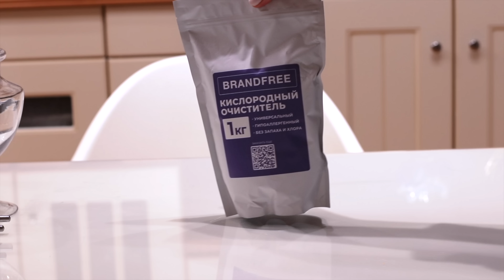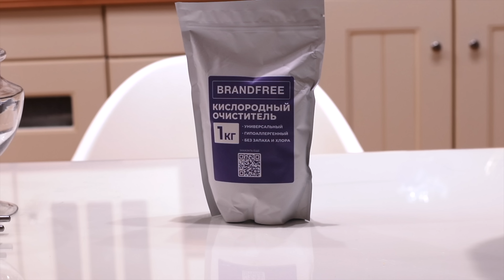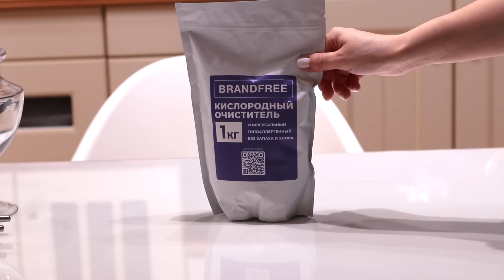НАХОДКИ с WILDBERRIES, обновленная кухня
Универсальный очиститель от BRANDFREE можно заказать на OZON и на WB

Вешалки для брюк вешалка-плечики, для одежды деревянная Mostorg

Перчатки Перчатки нитриловые одноразовые 100 шт 50 пар Wally Plastic Russia

Плечики Вешалка плечики для одежды бархатные набор 10 штук X-Company

Масло для кутикулы

Сухое укрепляющее масло для ногтей с шиммером Luxury MILV

Костюм золотистый пижамный костюм двойка брючный велюровый INICIO

Костюм серебристый костюм с шортами пижамный велюровый INICIO

Костюм шоколад пижамный костюм двойка брючный велюровый INICIO

Топ Бюстгальтер без косточек Belle YOU

Обои HOME COLOR HC71822-24